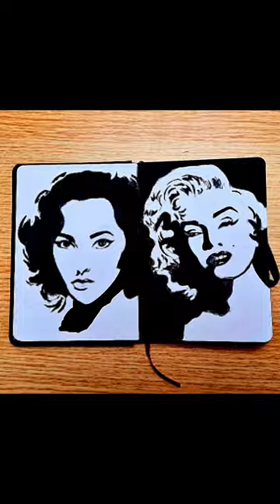"Marilyn Monroe and Elizabeth Taylor sketch. Hollywood icons."🖤🤍🖤drawing